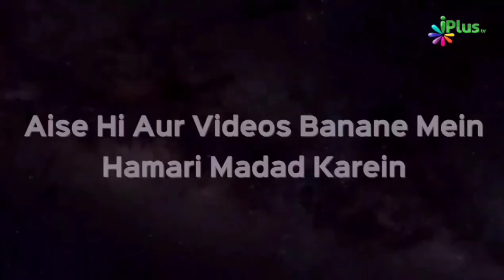Shirk Karne Walon Ki Misaal Makdi Ke Jaale Ki Tarah | Shaikh Ahsanullah Madani | iPlus TV